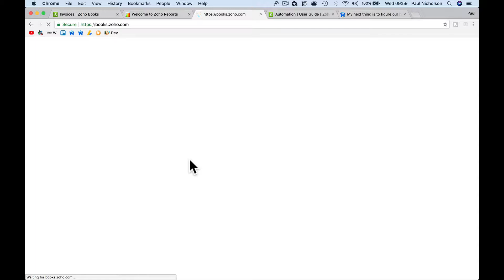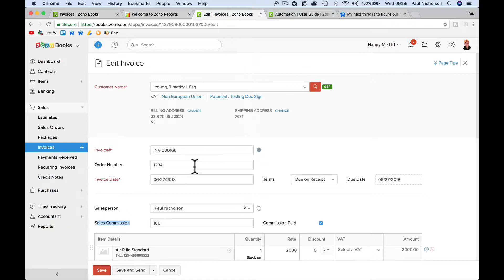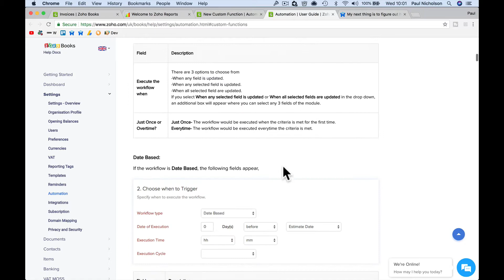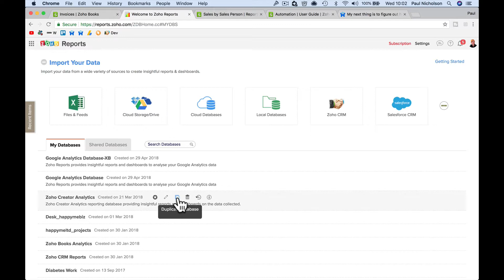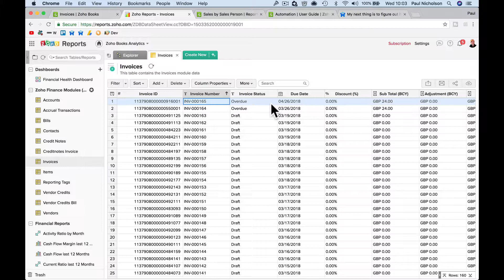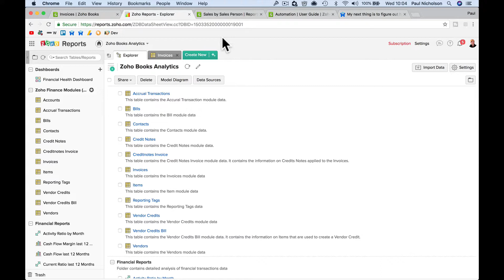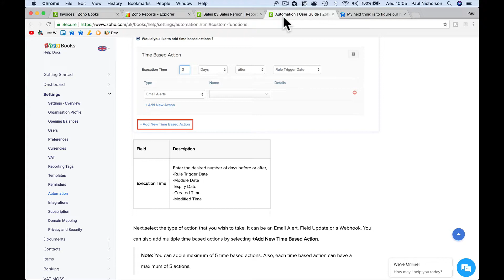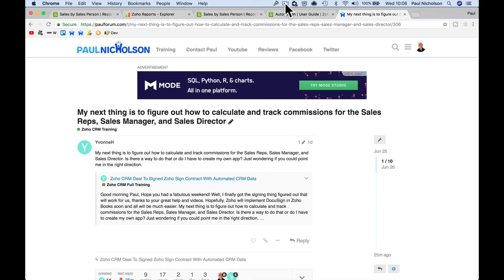Zoho Books - Zoho CRM Tracking Sales Commission My Zoho Rant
My rant on Zoho CRM/Zoho Books Sales commission tracking. I'm trying to get Yvonne sorted after she asked the question in my forum.
How this isn't a basic Zoho Books function is beyond me.

I'll continue diving into the platform for answers and will update you all and Yvonne in the forum:

► Useful?